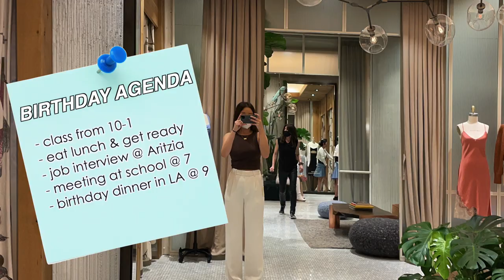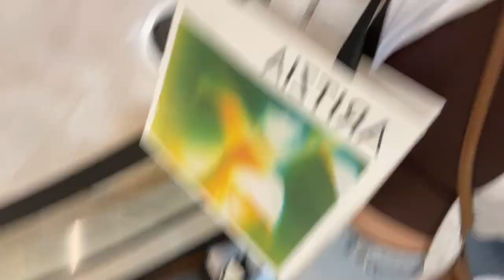20TH BIRTHDAY VLOG ! | day of classes, interview @ aritzia, dinner in LA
been so busy with school, work and other things but finally found some time to edit this vlog! so much has happened since this day and can't wait to share with you guys but in the meantime enjoy part 1 of my 20th birthday

♡ others ♡
✰ uber code- sharont2423ue
✰ postmates- QSEWR